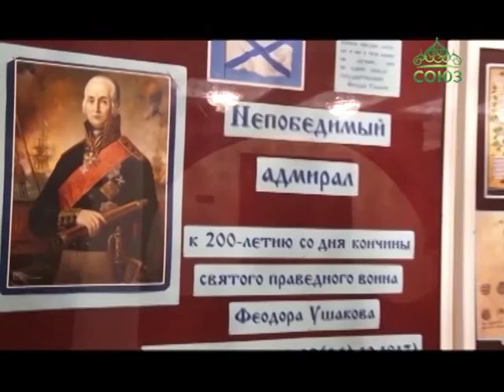14 октября этого года исполнится 200 лет со дня преставления святого праведного воина Феодора Ушаков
14 октября этого года исполнится 200 лет со дня преставления святого праведного воина Феодора Ушакова. Памятные юбилейные мероприятия уже начались и продлятся в течение всего года. Подробности – в сюжете наших коллег из Саранска.